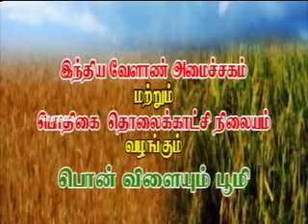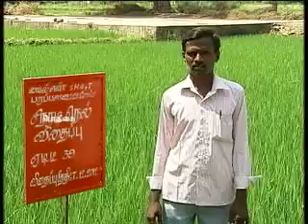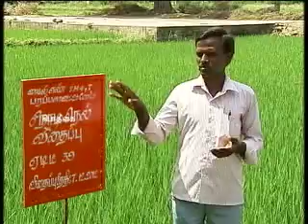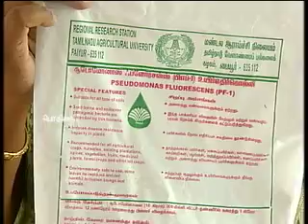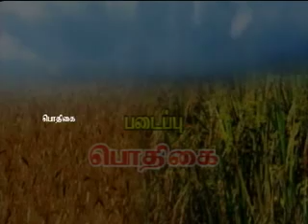Pon Vilaiyum Bhoomi 11/04/2013